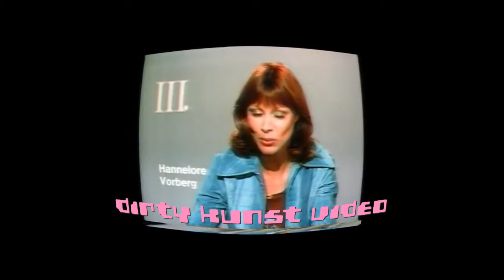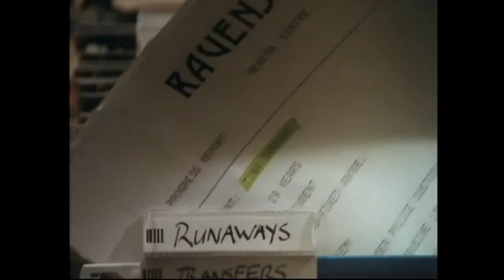'Buried Alive' (1989) - Trailer Gérard Kikoïne#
I made this trailer for Gerard Kikoine's greatly undervalued 'Buried Alive' (1989) - I hope you enjoy it!